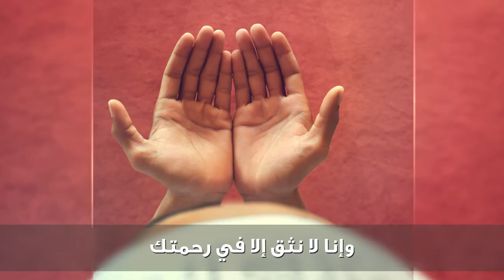اللهم لا تكلني إلى نفسي طرفة عين